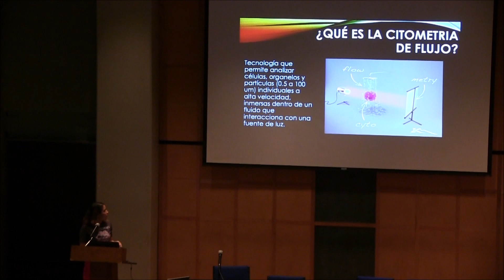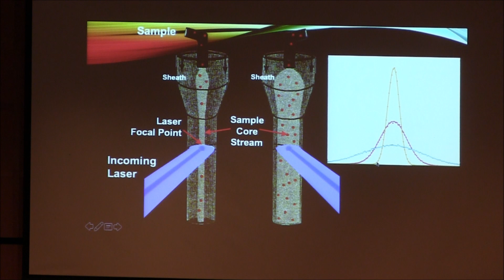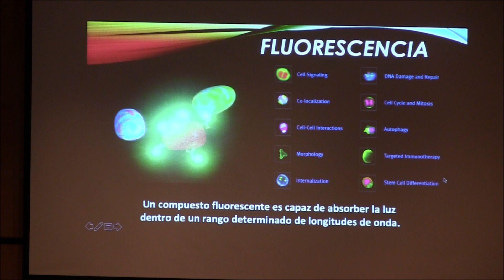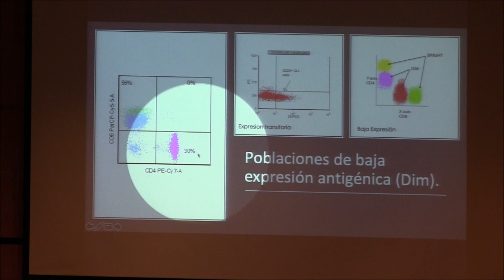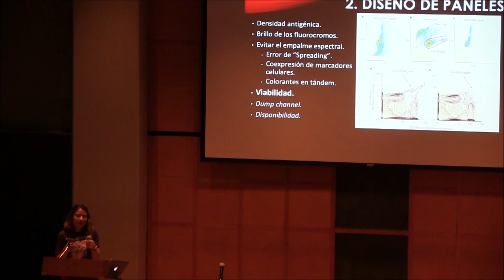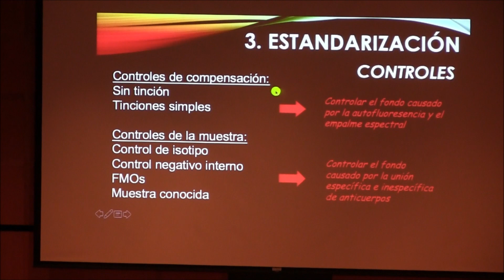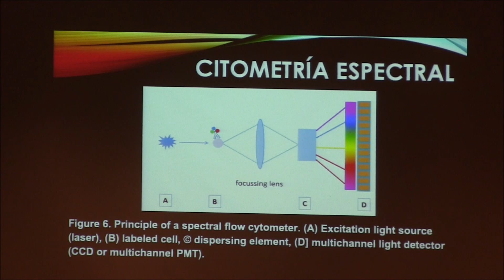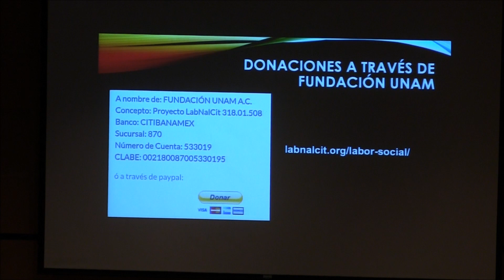EVENTO. "Fundamentos de Citometría de Flujo"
Ponente: Dra. Andrea Bedoya
Coordinadora general del LabNalCit
Viernes 11 de octubre de 2019
Auditorio Carlos Graef